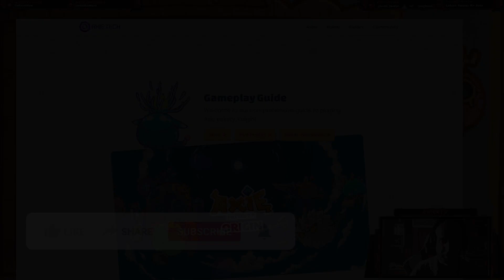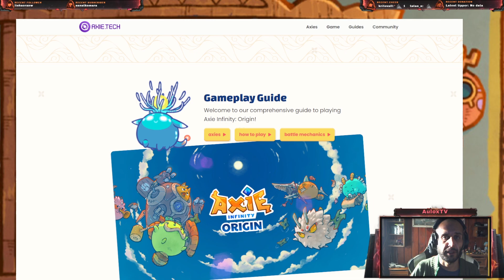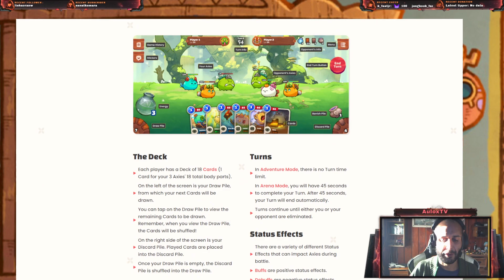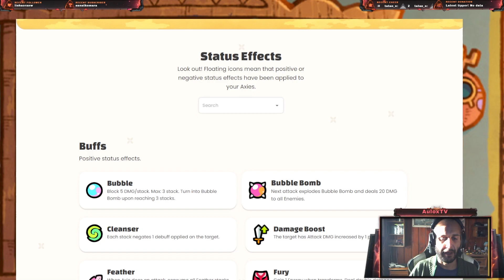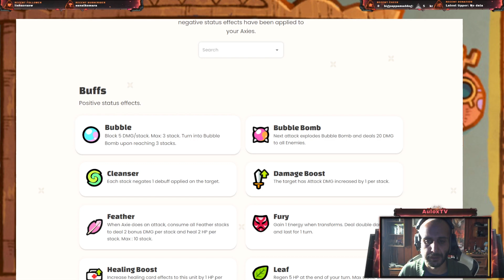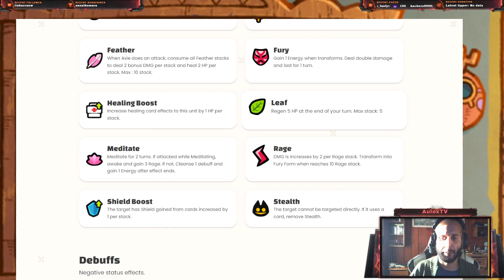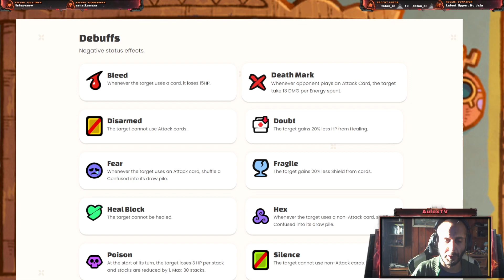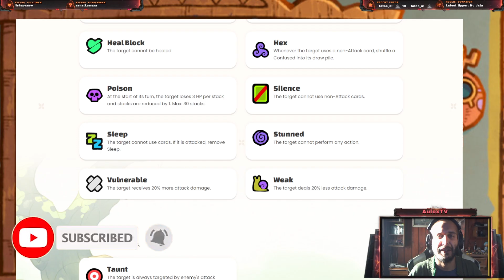TODO LO QUE NECESITAS SABER DEL LANZAMIENTO DE ORIGIN | AXIE INFINITY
Llevando el Metaverso a Youtube y Twitch